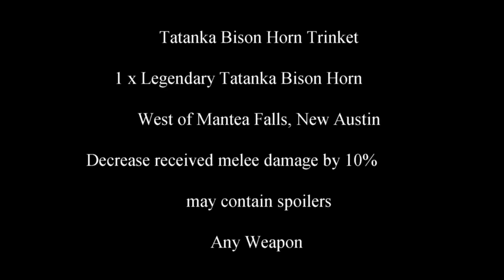Red Dead Redemption 2 100% Walkthrough Chapter 2 Part 253 Fence Tatanka Bison Horn Trinket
Fence Tatanka Bison Horn Trinket

may contain spoilers, but none story related